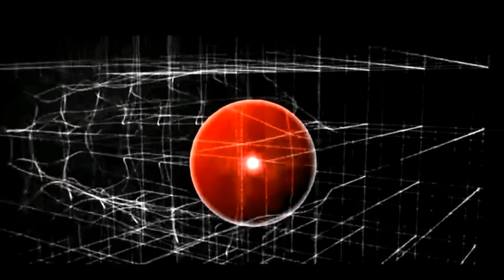The Simple Math of Habits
Inspired by EOF projects (see description) Inspired by thoughts

Habits (not much the technical ones but more the perceptual / cognitive / psychological ones like mindsets for instance) are what gives us both a sense of identity and a sense of familiarity, which is why challenging them so to eventually even change them (potentially and hopefully for the better), is often incredibly hard and equally often unwanted by the many of us because it implies the willingness to deliberately break and leave behind some parts of our own identity and familiarity. Usually we like to remain in the limbo of familiar psycho-behavioural habits even when we do know that some of their parts are irrational and even counter productive. These sorts of habits are not only perpetual distractions, they mainly are the self-manufactured existential archetypes and labels that keep our identity (apparently) intact but in most cases they put our intelligence asleep and make us live in a state of mental stasis. Then there is also the myth that tells us that meeting new people can eventually help us to break our habits while in most cases it merely contributes to provide new ones.

music inspired by:
Carbon Based Lifeforms